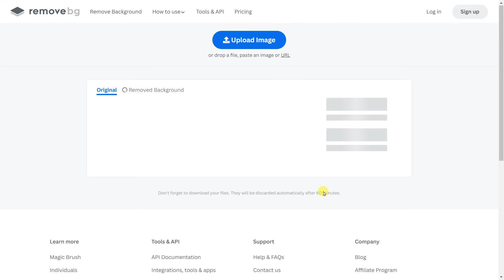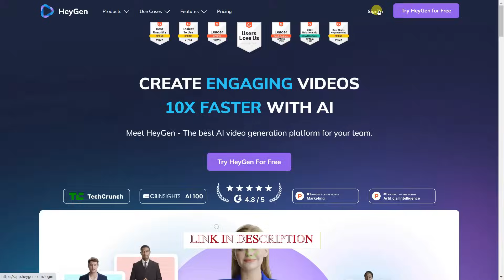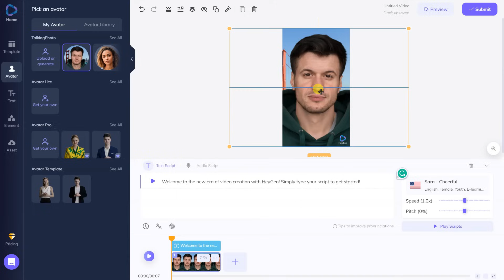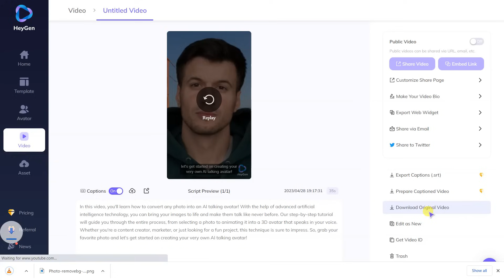Turn Any Photo into AI Talking Avatar | FREE in Two Minutes | Create Photo to Video ai .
In this video, you'll learn how to convert any photo into an AI talking avatar! With the help of advanced artificial intelligence technology, you can bring your images to life and make them talk like never before. Our step-by-step tutorial will guide you through the entire process, from selecting a photo to animating it into a 3D avatar that speaks in your voice. Whether you're a content creator, marketer, or just looking for a fun project, this technique is sure to impress. So, grab your favorite photo and let's get started on creating your very own AI talking avatar!